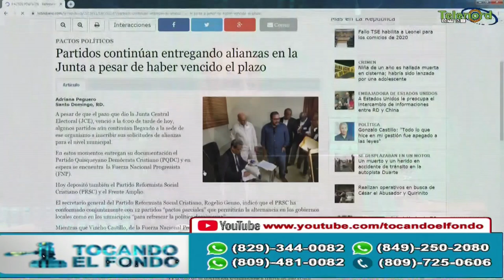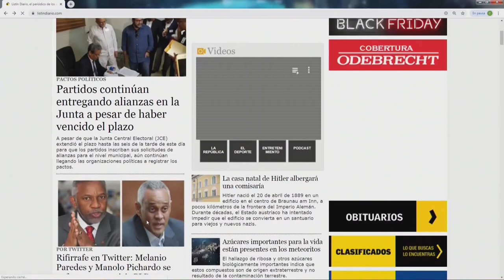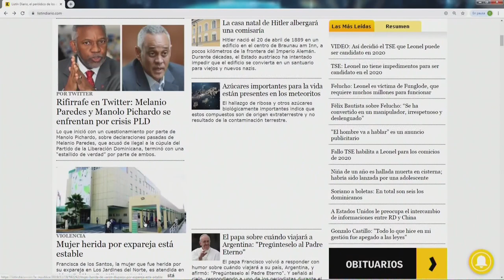Melanio Paredes y Manolo Pichardo solo luchan por sus intereses